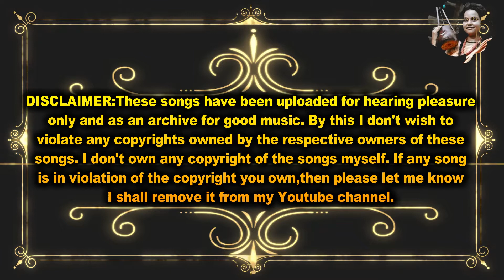আঙ্কেলের গান কতোটুকু ভালো লাগবে জানিনা/তবে তার উৎসাহকে তারিফ করতেই হবে/ কমেন্ট চাই/বাউল গান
আমরা সব সময় চেষ্টা করি আমাদের গ্রামীণ ঐতিহ্য কে তুলে ধরার।বাউল তথা আমাদের অনেক ঐতিহ্য আজ হুমকীর মুখে।আর এই বাংলার বাউল ইউটিউব চ্যানেলের ক্ষুদ্র প্রয়াস এই বিলুপ্তপ্রায় ঐতিহ্যগুলো সংরক্ষন করা।আর যদি আপনারা সাথে থাকেন তাবে আমরা অবশ্যই তা করতে পারবো..ইনশাল্লাহ্।